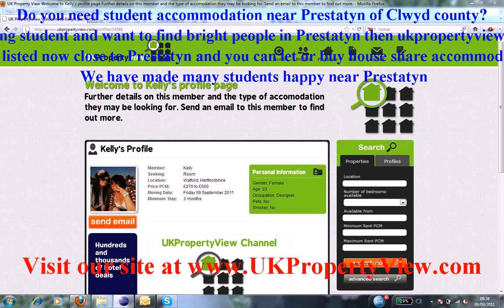Student Accommodation Prestatyn | Freshers University Week Clwyd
Do you need student accommodation near Prestatyn of Clwyd county?. Are you a hard working student and want to find bright people in Prestatyn then ukpropertyview can help you with this. We have many halls, houses, flats, and rentals listed now close to Prestatyn and you can let or buy house share accommodation when coming to visit our university office. We have made many students happy near Prestatyn.